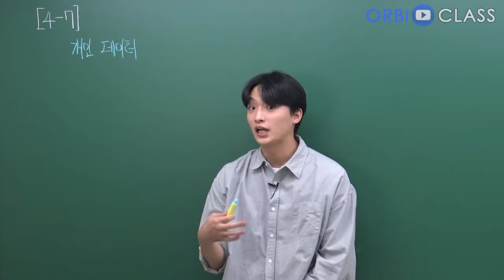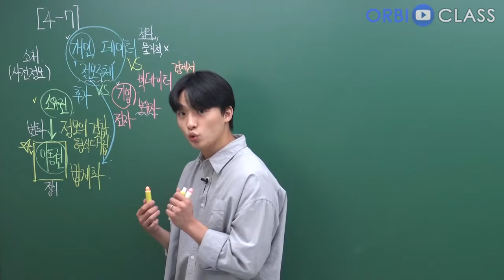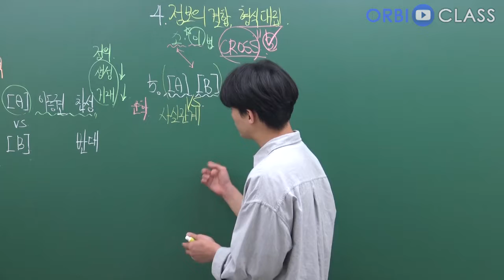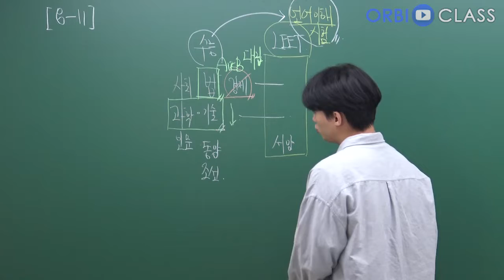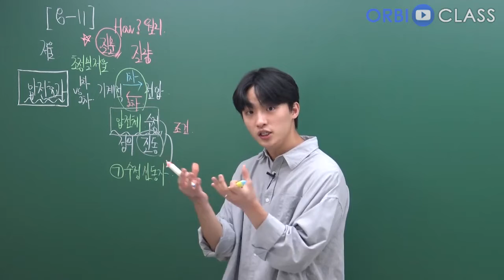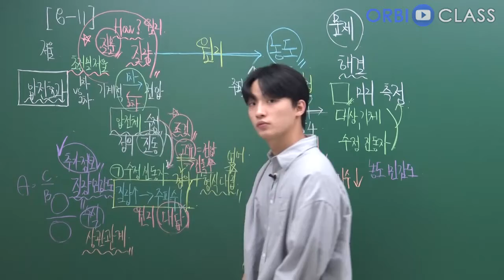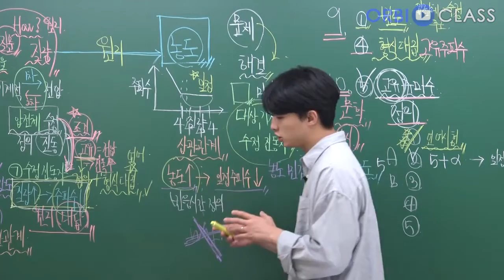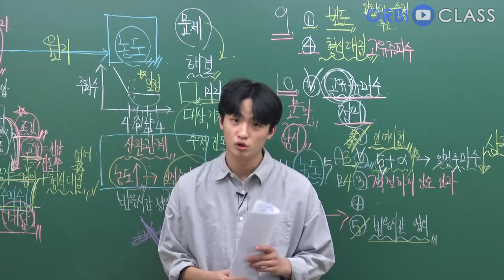[오르비 클래스] 9월 평가원 독서 해설 강의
총평은 아래 오르비 클래스 페이지에서 수강 가능합니다.

2024학년도 9월 평가원 시험지를 통해 평가원 국어 시험의 기본기를 복기하고, 새롭게 강조된 부분과 미출제 요소를 살펴봅니다. 앞으로의 시험에서 무조건적인 점수 상승을 목표로 합니다.

9월 평가원 공통과목을 가장 빠르고, 적절하게 살펴봅니다.
미출제 요소를 살펴봄으로써 앞으로의 평가원 시험지를 예측합니다.
독서&문학에서 계속 반복되는 출제 원리를 살펴봅니다.